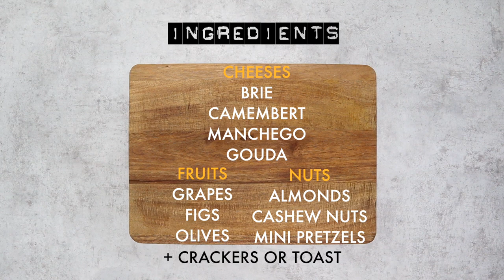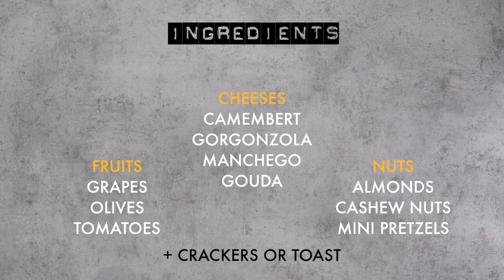Charcuterie board | Cheese platter with fruits and nuts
In this video I am showing you how to make a Cheese platter with fruits and nuts. This video shows difference decoration ideas. For this platter I am using different kind of cheeses, fruits and nuts. But you can actually use any type you like. Platters are perfect when having friends over. It's something you can easily prepare before they arrive and everyone can pick just whatever they feel like eating. The decoration ideas which I am sharing are quite simple, so it also beginner friendly. Also, it's perfect to serve as you won't have any dishes afterwards :-D Yeeey!

⫸ KITCHEN TOOLS
You don't have all the equipment? You could find below an overview of the products I am using in my videos.
Measuring spoons
Measuring cups
Mixing bowls
Sharp knife aka Chef's knife
Silicone spatula set
Grater (box, 4 blades)
Fancy mugs
Garlic press
Glass straws
Pizza cutter
Silicone brush
Kitchen Scale
Stainless steel whisk
Melon baller
Cocktail shaker
Poffertjes pan (Dutch pancakes pan)
Italian coffee maker / Bialetti

⫸ MERCHANDISE
Wanna express your love for food? Check my "Food wear for foodies" line

xx Annely